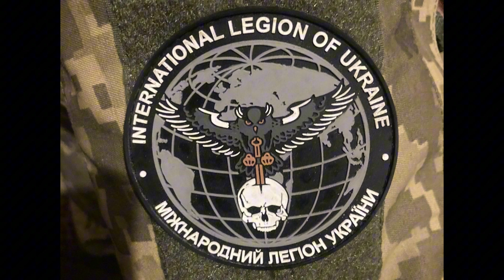Počinje lov: Rusi sastavili spisak stranih plaćenika u Ukrajini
Ruski nadležni organi sastavljaju detaljne imenične spiskove stranih plaćenika koji učestvuju u borbenim operacijama u Ukrajini, i za te borce je predviđena veoma teška sudbina, izjavila je Julija Ždanova, vršilac dužnosti šefa delegacije Ruske Federacije na pregovorima u Beču o vojnim bezbednosnim pitanjima i kontroli naoružanja